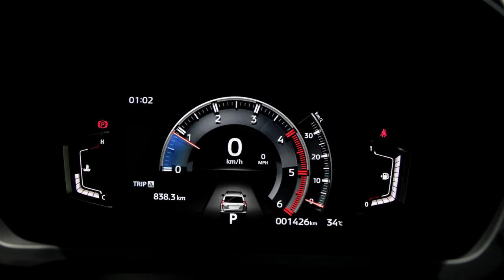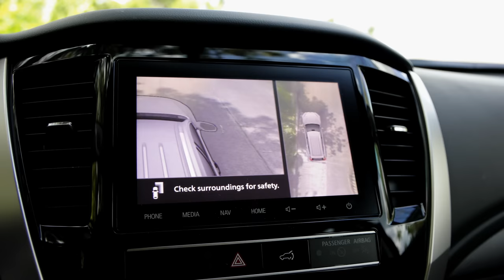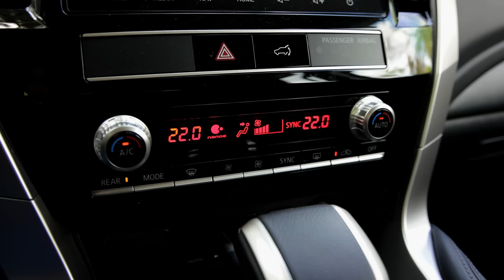Can The Mitsubishi Montero Sport Black Series Still Keep Up? [Car Review]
The Mitsubishi Montero Sport Black Series is the latest beautified Montero Sport in the line up, which is essentially a 2022 Mitsubishi Montero Sport GLS 4x2. In this Filipino car review, we take a tour of the 2022 Mitsubishi Montero Sport Black Series to see what it brings to the table. The 2022 Mitsubishi Montero Sport Black Series has been given some black bits and pieces, but since the Mitsubishi Montero Sport has always been ahead of tis time, it can still keep up well with the rest of the competition. It's not the newest SUV now, but it has become one of the most dependable. The 2022 Mitsubishi Montero Sport Black Series has ironed out all the kinks, and it still looks very new.